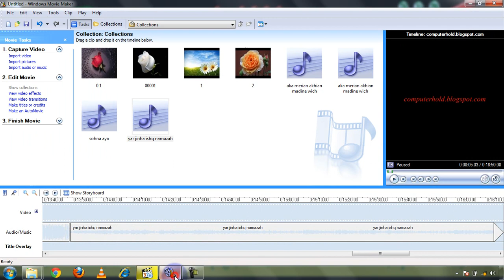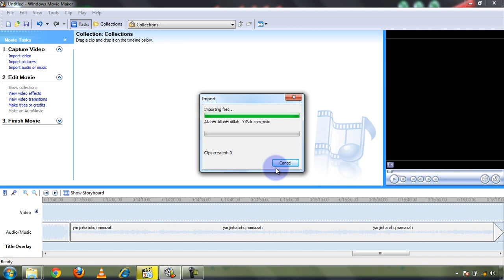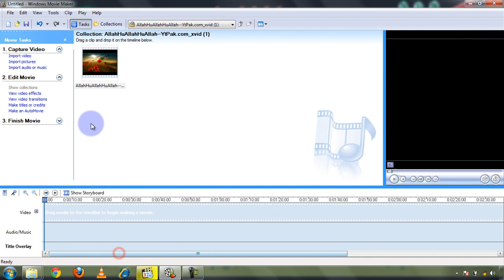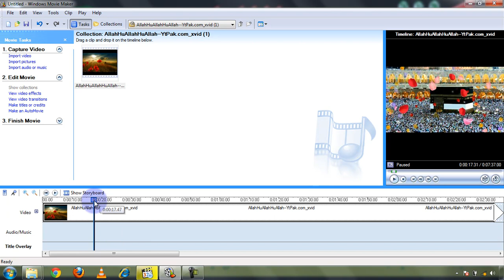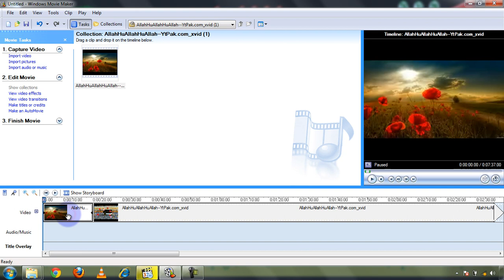Windows Movie Maker Video Tutorial Part 9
Hello World! This video is a part of Windows Movie Maker Video Training Course. In this video you can learn about Windows Movie Maker and for more learning you can watch all other videos.

For contact with us click the under link and contact with us